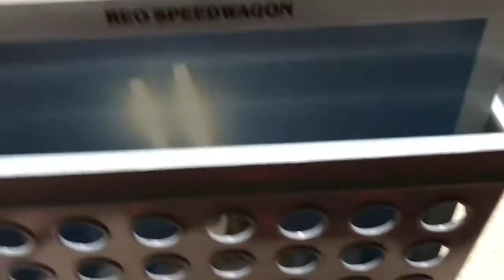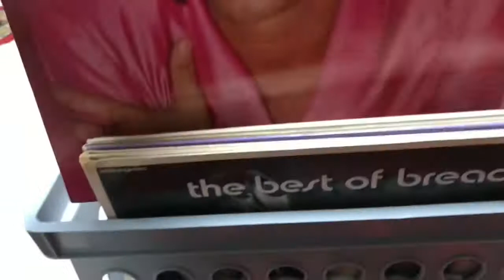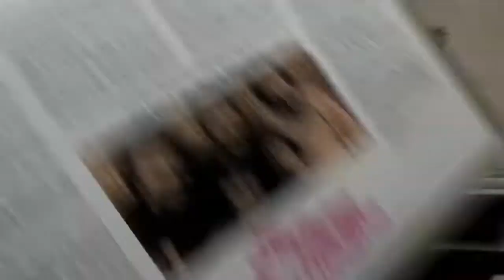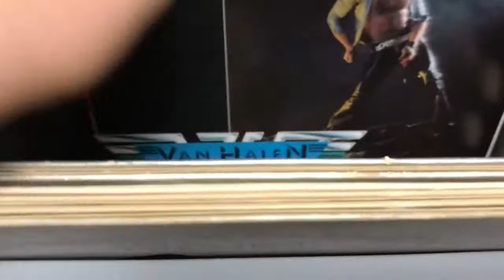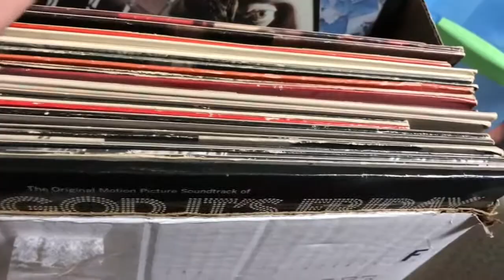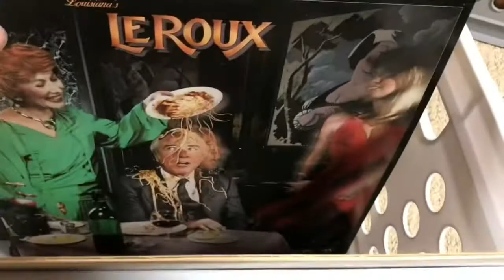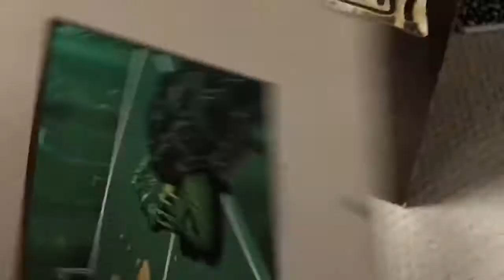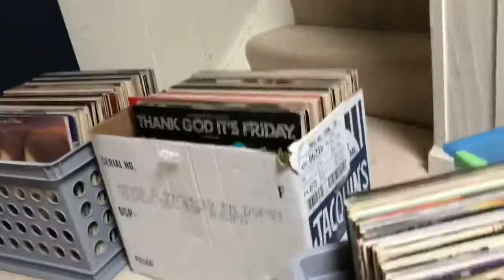Record Collection Buy!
Hope you enjoy looking at some of the records I purchased!

If you would like to get in touch our email is and our mailing address 509 S. Exeter St, Suite 320. Our website is Thanks so much for being a Jack`s Trax viewer.